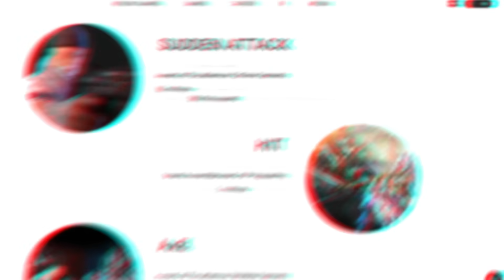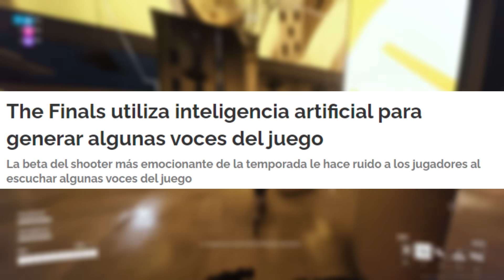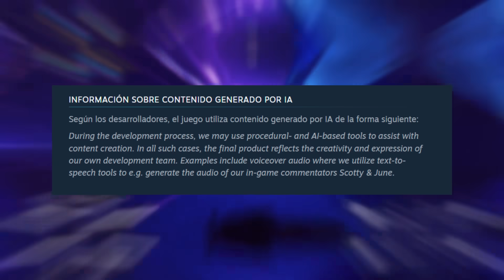El fracaso de The Finals